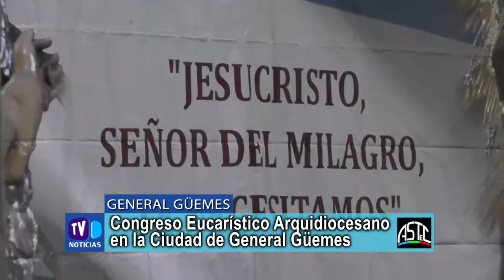Gral. Güemes - Congreso Eucarístico Arquidiocesano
Hermana Inelda - Madre María Lorenza y Padre Vicente Rodríguez - Congreso Eucarístico Arquidiocesano en Gral. Güemes